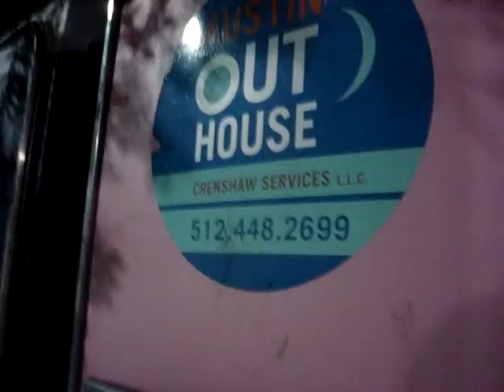monster sex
Zach gets a little fun at the house of torment.